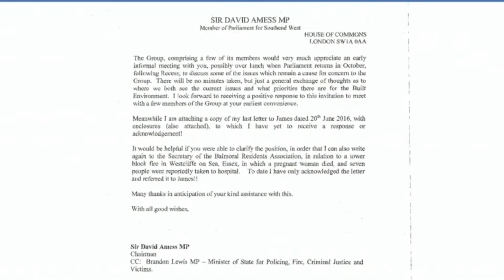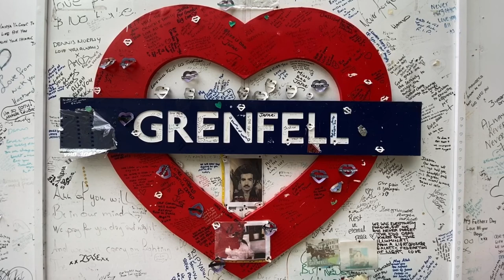Grenfell Inquiry: “A Warning That Was Missed” Admits. Lord Barwell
“A warning that was missed”: Lord Barwell, Housing Minister in the year of Grenfell fire, admits Government had a “completely false” picture of fire safety - despite MPs repeatedly giving him warnings. @RagsMartel reports from the Inquiry